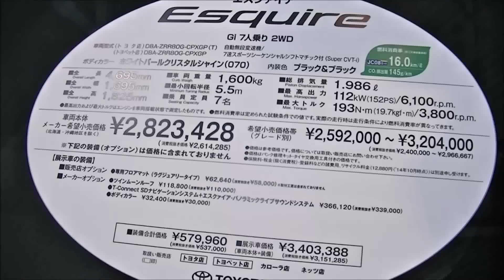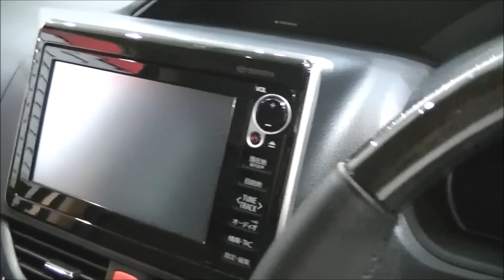エスクァイア セレナ ステップワゴン ビアンテ デリカ ミニバン 動画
トヨタならエスクァイアだけど、、、他のメーカーなら？？
日産　セレナ　ホンダ　ステップワゴン　マツダ　ビアンテ　三菱　デリカ　ミニバン　比較　動画